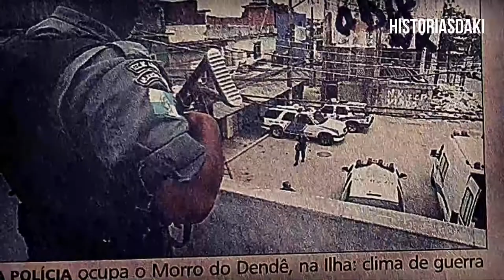Noquinha do Dende / HISTÓRIA COMPLETA